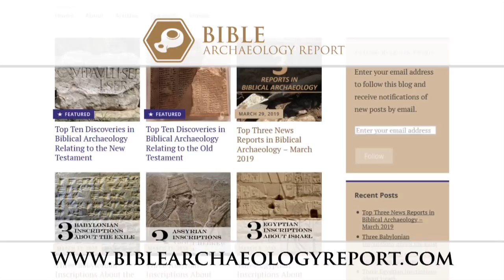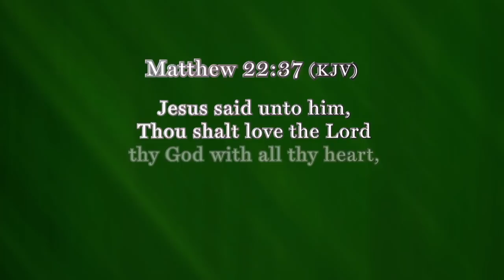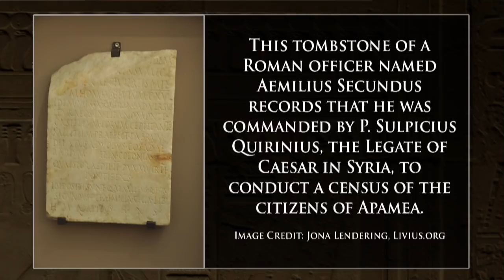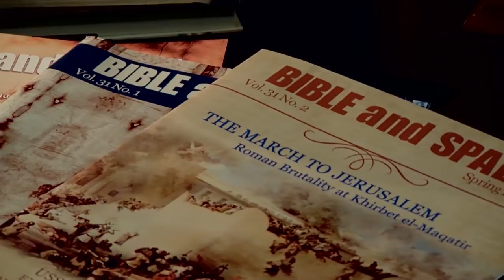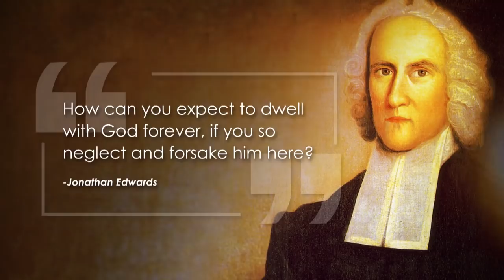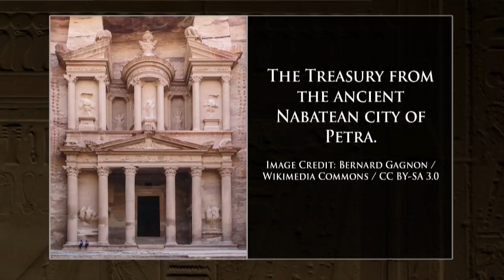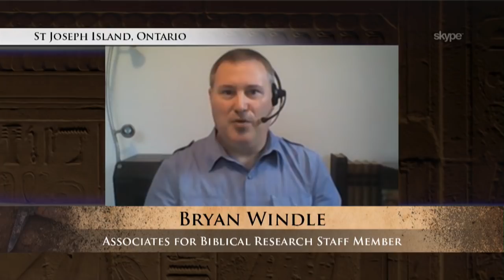The Archaeology of Christmas: Digging for Truth Episode 76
"Today, in the City of David, a Savior has been born. He is the Messiah, the LORD." Today we celebrate the birth of our great God and King, Jesus of Nazareth, the Christ. Join us for this very special episode of Digging for Truth with Pastor Bryan Windle and co-host Scott Lanser.